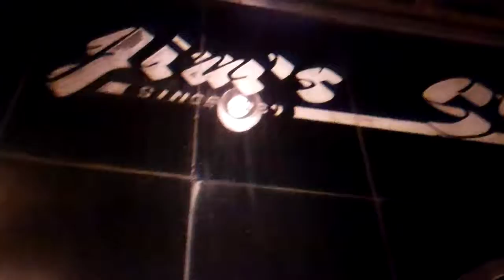OUR 25th UPLOAD! Synth Sircus @ Jim's Steaks (South Street, Philadelphia)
Ok, so at the end of the video you'll see that (most of) Synth Sircus is actually across from Jim's outside of the Lickety Split - having just finished their set,. but my don't these famous steaks look tasty!